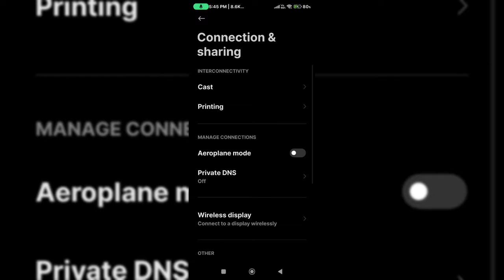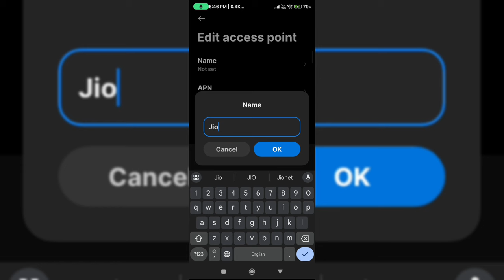Free fire reading game info please wait || Free fire reading game info please wait problem hindi